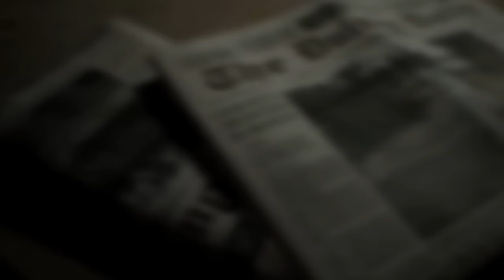RESIDENT EVIL 7 BIOHAZARD apžvalga + KONKURSAS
Ačiū už galimybę žaisti žaidimus jiems dar oficialiai nepasirodžius rinkoje.
KONKURSO SĄLYGOS:
4) PASIDALINTI šiuo video savo Facebook paskyroje ir padaryti screenshot'ą, nes Jums nugalėjus - paprašysime "įrodymų"
5) KOMENTARUOSE parašykite koks Jūsų manymu yra baisiausias visų laikų žaidimas
PS KONKURSO nugalėtoją paskelbsime kai/jei šis video surinks 3 000 peržiūrų iki vasario 10d. - Jūs padėkite man, aš padėsiu Jums ;)

Bičiuliai, šiandien apžvelgsime vieną laukiamiausių šių metų žaidimą - Resident Evil 7 aka Biohazard.

- mitybos ir sporto programos, maisto papildai iš Amerikos bei Europos